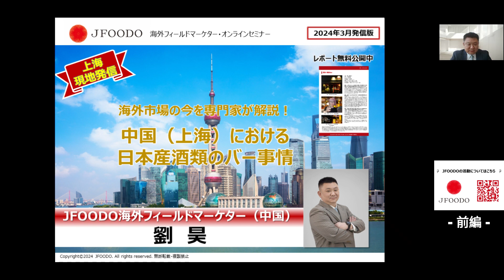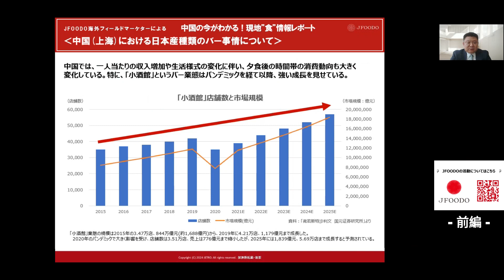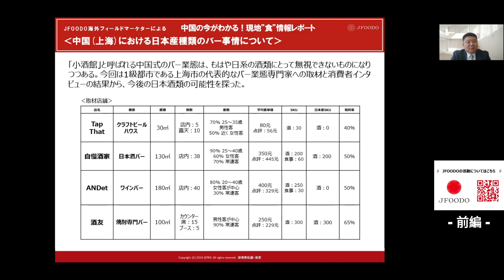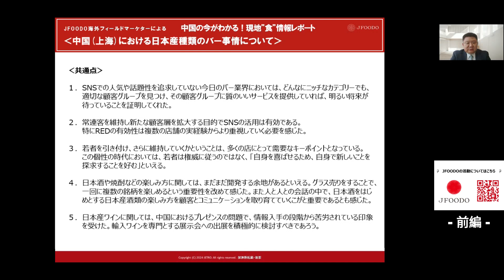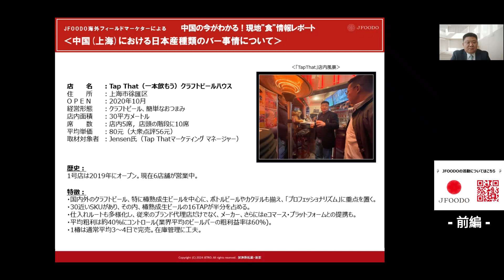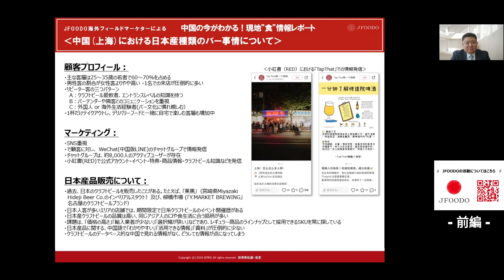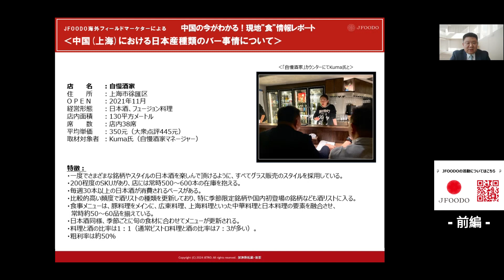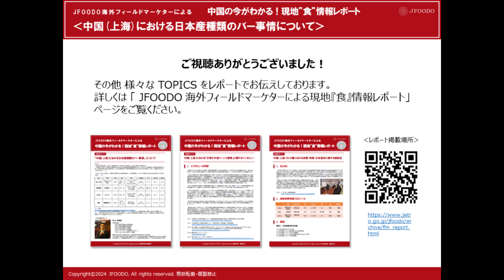【セミナー動画】海外市場の今を専門家が解説！中国（上海）における日本産酒類のバー事情（前編）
「なかなか海外に行けない」
「どの国に進出すればいいかわからない」
「調査レポートだとなかなか市場のイメージがしにくい」

そんな貴社に海外進出/輸出の規模拡大を目指している海外担当の方にぴったりのセミナーをご用意しました。

現地市場に精通し、幅広いネットワークと情報収集力を兼ね備えたJFOODOの海外フィールドマーケター（海外FM）が海外消費者の食に関する”今”の情報を配信します。

併せてレポートもご参照ください。
▼JFOODO海外フィールドマーケターによる現地「食」情報レポート▼
【目次】
００：４１　バーの店舗数と市場規模
０６：１７　バーインタビュー：Tap That
０８：５８　バーインタビュー：自慢酒家

（後編もお楽しみください）
・バーインタビュー：ANDet
・バーインタビュー：酒友
・ニッチな日本産酒類による、多店舗展開が難しい専門店の基本戦略

▼JFOODOのC向けプロモーション▼
JFOODOでは、日本産の農林水産物・食品の 輸出拡大とブランディングのために、オールジャパンでの海外消費者向けプロモーションを行っております。

▼JETROのB2Bサポート▼
JETROでは、日本産農林水産物・食品の輸出支援に対するサービスを提供しています。
JETROのB6B支援に興味のある方は上記HPまでお越しください。